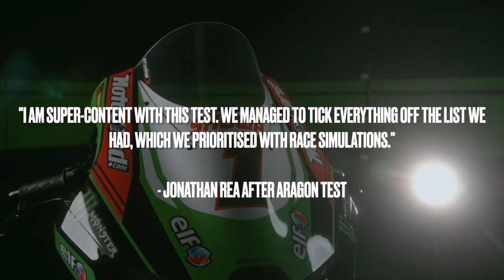MotoGP 2021 | MotoGP News Round Up | Alex Marquez talks Arm Pump, Jonathan Rea on WSBK 2021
This is a quick MotoGP News Round up - Alex Marquez talks about Arm Pump in MotoGP. Also, Jonathan Rea is ready to defend his World Superbikes crown.

Also, Fabio Quartararo has got his MotoGP 2021 back on track after successful Arm Pump surgery. Aleix Espargaro will have to get Arm Pump surgery after the French Grand Prix, confirmed by Aprilia.

The MotoGP 2021 season is really taking shape now and it will be great to see what happens for the next round at Le Mans for Round 5.